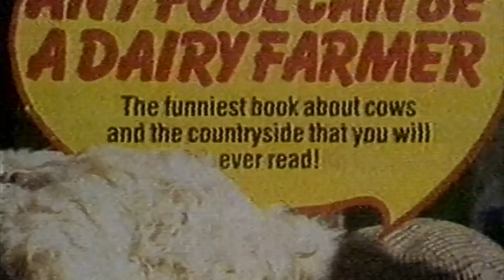That's Rich - A Westcountry TV show featuring The Cowshed Cleaners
That's Rich - A Westcountry TV show, from the 80's, ripped from VHS, featuring a Scrumpy and Western band called The Cowshed Cleaners. Proper Lush..

The only Westcountry group that smells like one.